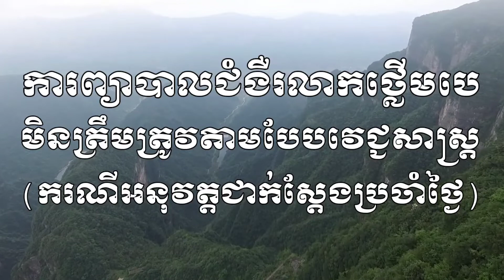ករណីជាក់ស្តែង ការលេបថ្នាំព្យាបាលជំងរលាកថ្លើមបេ មិនត្រឹមត្រូវ មេរោគរើឡើងវិញខ្លាំង